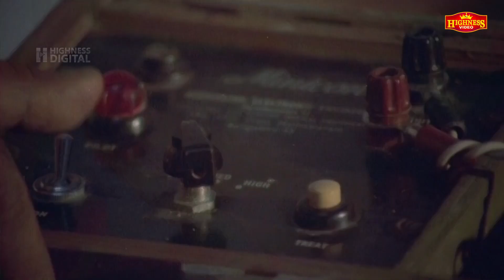കള്ളം ചെയ്ത കുട്ടിയുടെ മനസുമായാണ് ഞാൻ ജീവിച്ചത്...| Njan Kodiswaran | malayalam Movie Scene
Written by               Joycee
Screenplay by        Govardhan
Produced by          P.C. Shaji, Renji under the banner Prasadam Cinema.
Starring                  Jagadheesh, Sudheesh, Baiju, Innocent, Rajan P. Dev, Pappu, Oduvil Unnikrishnan,
                                M.S.Thrippunithura,      Mahesh, Jose Pallissery, Vinodhini

|| ANTI-PIRACY WARNING ||